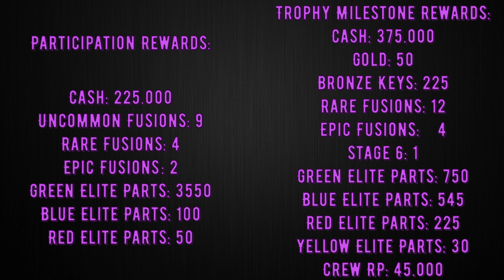CSR2 | ELITE Legends vs Sports Cars SHOWDOWN | Fastest Cars, Tunes & Event Info | SEASON 126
Fastest Cars Tunes:

McLaren F1 (Elite 50): NOS - 188/4.0 FD - 2.00 Tires - 0/100
Saleen S7 Twin Turbo (Elite 50): NOS - 197/4.0 FD - 2.31 Tires - 0/100
McLaren F1 (Elite 0): NOS - 188/4.0 FD - 2.00 Tires - 0/100
Jaguar XJ220 (Elite 50): NOS - 296/4.0 FD - 2.00 Tires - 0/100
Saleen S7 Twin Turbo (Elite 0): NOS - 195/4.0 FD - 2.31 Tires - 0/100
Jaguar XJ220 (Elite 0): NOS - 266/4.0 FD - 2.00 Tires - 0/100
Ferrari 488 Pista Spider (Elite Level 50): NOS  - FD  - Tires
Ferrari 488 Pista Spider (Elite Level 0): NOS 381/4.4 - FD 2.47 - Tires 0/100
Lamborghini Huracan Coupe (Elite Level 50): NOS 545/5.6  - FD 3.37  - Tires 38/62
Lamborghini Huracan Coupe (Elite Level 0): NOS 479/5.6 - FD 3.57 - Tires 34/66